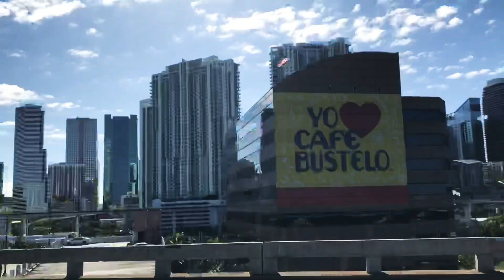SÉJOUR BNPP MAKWA FLORIDE 1